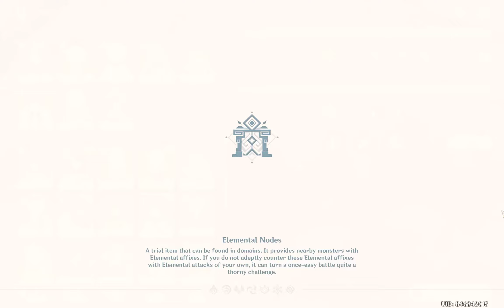Direcliff Court (Apex Lvl) | Realms of Guile and War | Genshin Impact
2.7 Version Event
31/05/2022

GENSHIN IMPACT

     PLEASE
Don't Forget to